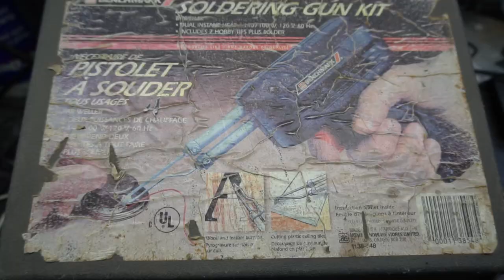Neutrino lights (rear) by RJWC - quick look & how to install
Quick look at Neutrino rear lights, and how to install.
**PLEASE NOTE FOR INSTALATION**
- '' this is not installed according to the manual and there is no need for the plastic bracket on models without turn signals lights. It's direct/OE fitment, no need to cut anything''.
you will only need to drill a little hole for the wiring cable.
instagram: @ricky.df / @dizefilms / @rjwcpowersports / @neutrinolights
2017 can am renegade Xmr 1000r
Song: ooyy-ganja